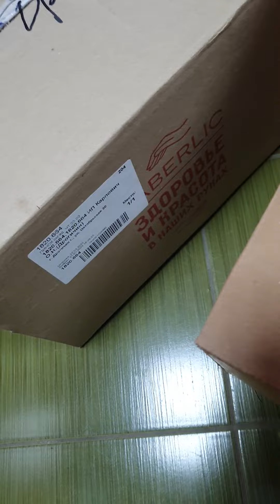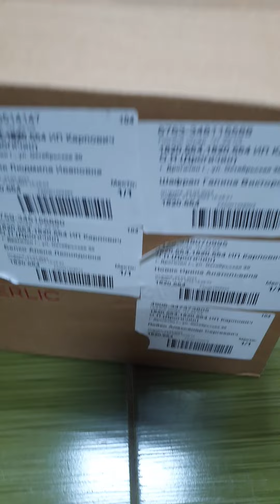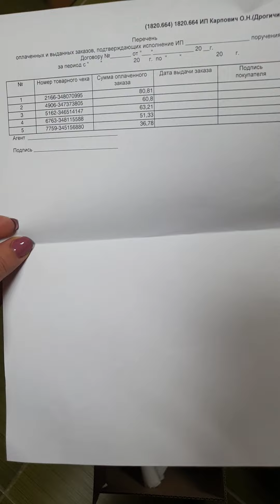Как приходят заказы продукции Фаберлик на пункты выдачи в Беларуси?Правила доставки заказов Фаберлик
- Зарабатывай в Интернете с моей командой.

Делюсь своей жизнью на каналах Telegram:
Моя жизнь: